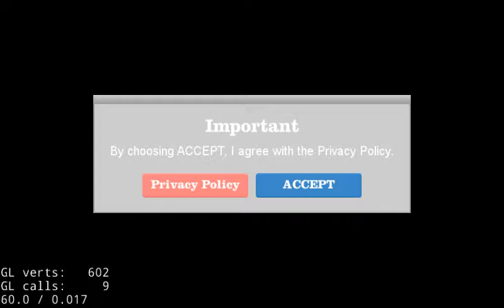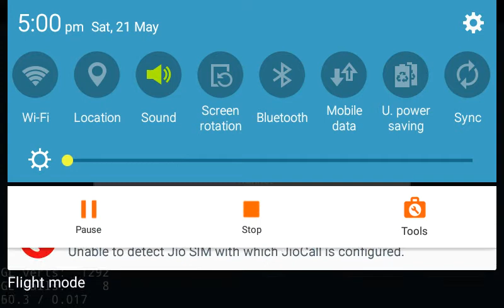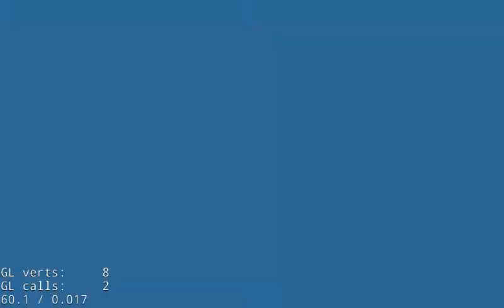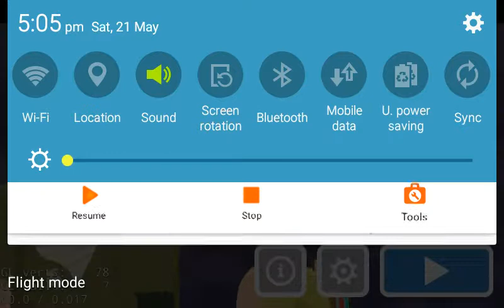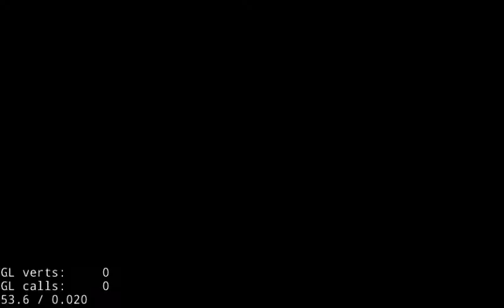Happy Wheels gameplay malayalam|🤣funny game🤣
Topic: Happy Wheels gameplay malayalam|🤣funny game🤣